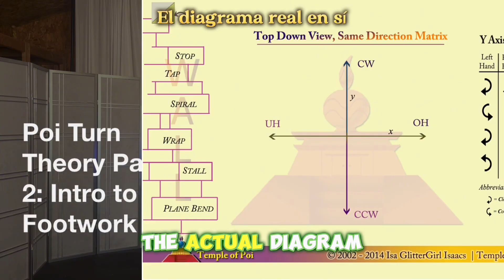Poi Turn Theory Part 2: Intro to Footwork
This poi tutorial is part 2 of a 5 part series introducing same direction poi turn footwork theory which applies to opposite direction patterns as well when applied on the same axis.
If you’re looking for more detailed personal feedback customized for your needs, book a lesson. Starting Winter Solstice 2023 new rates for 20 minutes total, 18 minutes on the mat, are: $50 for 1 lesson  or monthly bundles of:  2 lessons for $75 or  5 lessons for $100; Or bundle 4 26 minutes total/24 on the mat, sessions for $100.